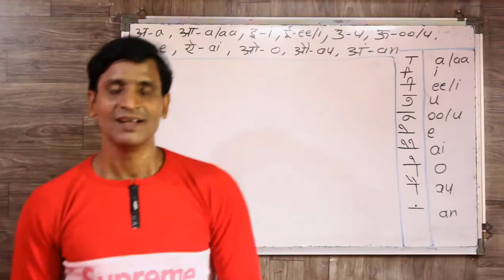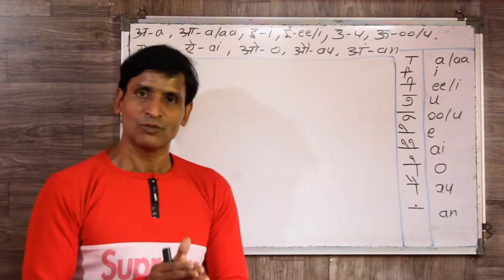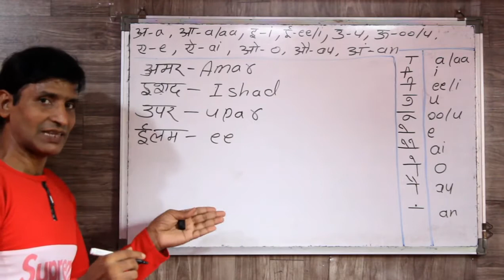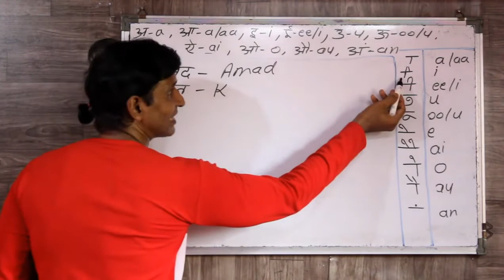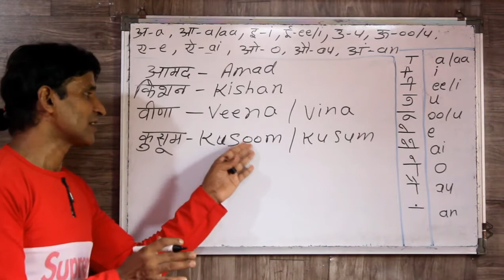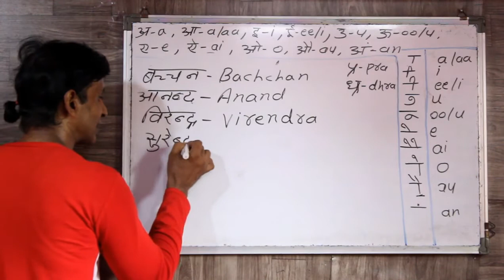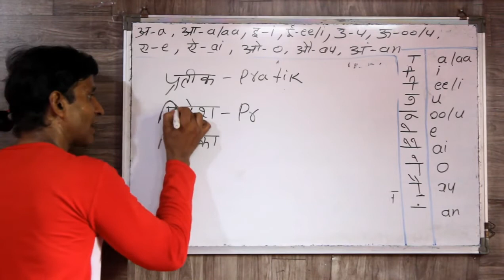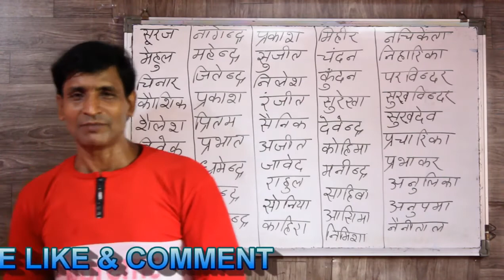इंग्लिश लिखना पढ़ना नहीं आता ? तो सोच क्या रहे हो विडियो को ओपन करो और जल्दी देखो DESC deva sir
अब कोई नहीं कहेगा की मुझे इंग्लिश लिखना पढना नहीं आता दोस्तों मैंने इंग्लिश लिखने पढने वाली एक सीरीज शुरू की है अगर आपको लिखना पढना नहीं आता तो पूरी सीरीज देखे  ये मेरा आपसे वादा है की एक हफ्ते के बाद ही आप लिखना पढना शुरू कर दोगे  अगर आपने इसके पहले वाली क्लास नहीं देखि है तो नीचे लिंक पर क्लिक करके जरुर देख ले